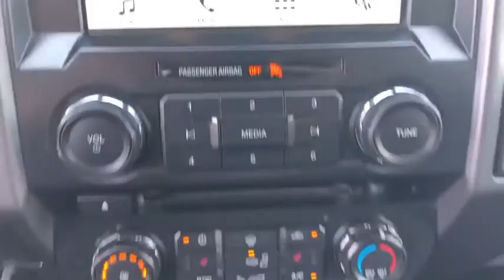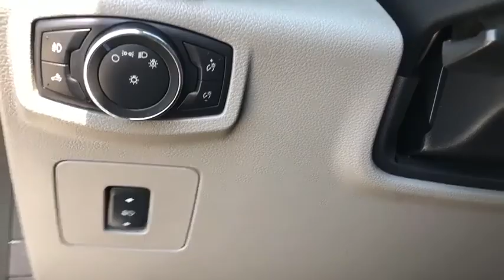2016 Ford F-150 Orange County, Placentia, Yorba Linda, Orange, Fullerton, CA 0181093A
Silver Used 2016 Ford F-150 available in Orange County, California at Fairway Ford. Servicing the Placentia, Yorba Linda, Orange, Fullerton, CA area.

Fairway Ford
1350 E Yorba Linda Blvd

STANDARD